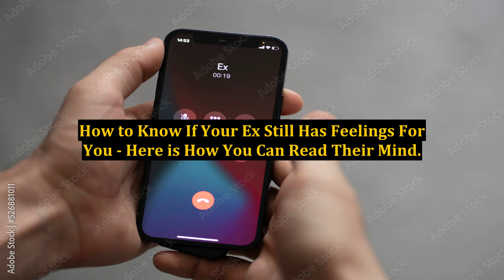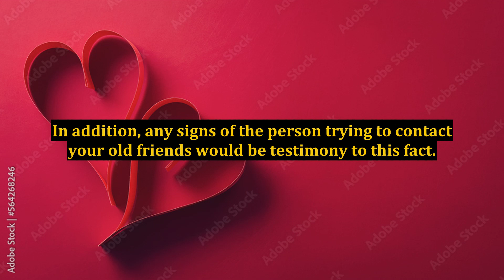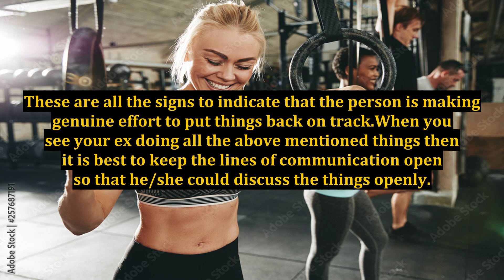How to Know If Your Ex Still Has Feelings For You - Here is How You Can Read Their Mind